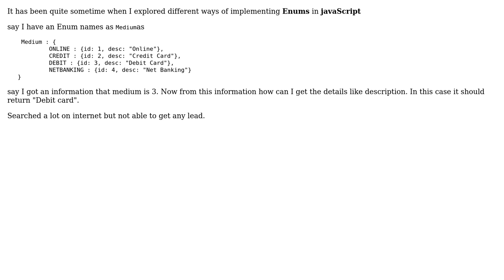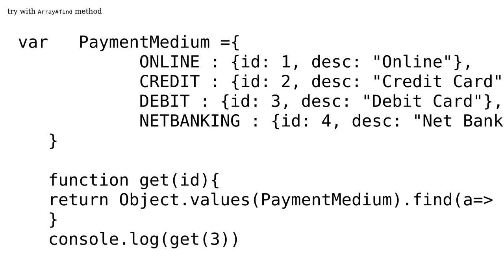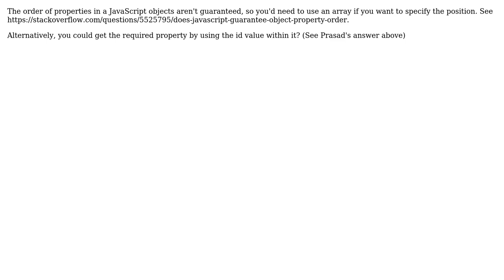Getting value on the basis of Id from Enums in Javascript (2 Solutions!!)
Getting value on the basis of Id from Enums in Javascript

With thanks & praise to God, and with thanks to the many people who have made this project possible! | Content (except music & images) licensed under CC BY-SA | Music | Images & others | With thanks to user WheretheresaWill user prasanth user Geek_To_Learn and the Stack Exchange Network Trademarks are property of their respective owners. You are responsible for your own actions.